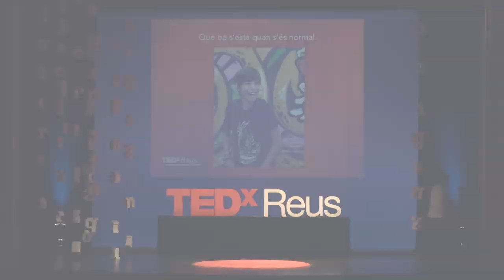Que bé s'està quan s'és normal | Marta Domènech | TEDxReus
La Marta Domènech ens parla de la seva tornada als orígens després de 7 anys de trajectòria com a directora d’un departament d’una multinacional de Hong Kong, condicionada per un esdeveniment crític a la petita empresa familiar a un petit poble del Priorat.

Ens explicarà com inicia un viatge professional i vital que és per ella un nou punt de sortida, en que s’ha de reinventar per donar resposta a unes necessitats molt diferents de les que havia previst i per les que s’havia format. La Marta ens farà redescobrir la nostra essència per donar sentit a tot allò que fem dia a dia, des de la connexió més genuïna amb el els nostres orígens.
 Llicenciada en publicitat i màrqueting. Condicionada per un esdeveniment personal, inicia un viatge professional i vital que la porta d’una multinacional a una petita empresa familiar.
Lluitadora incansable, ha fet del retorn a l’origen un estil de vida. Tornar a l’origen és per ella un nou inici, haver de reinventar-se per afrontar unes necessitats molt diferents de les que havia previst i per les quals s’havia format.
Mare de tres fills i gerent del negoci familiar, viu amb passió el repte de redescobrir-se per donar sentit a tot allò que fa, connectant genuïnament amb el seus orígens. This talk was given at a TEDx event using the TED conference format but independently organized by a local community.